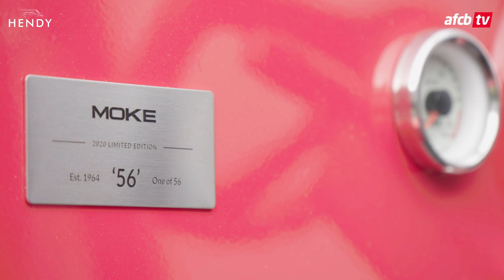A drive with Marcos Senesi: Part Two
Part two as AFC Bournemouth defender Marcos Senesi goes on a tour of Bournemouth in the new MOKE with former Cherries goalkeeper Jimmy Glass, thanks to Hendy Group.